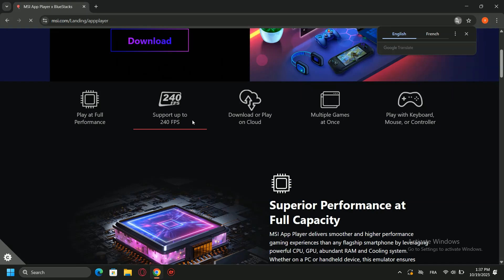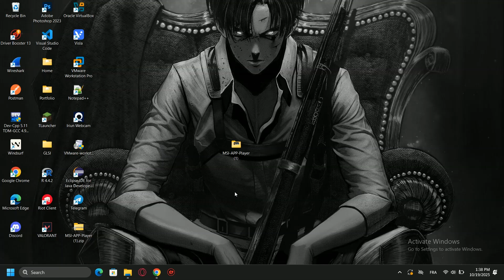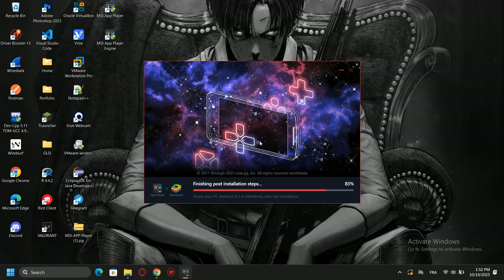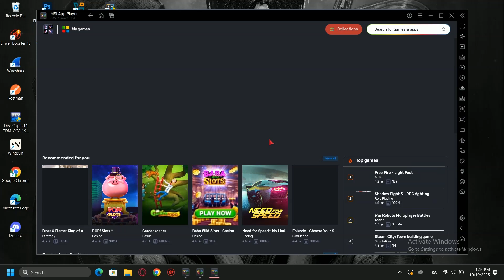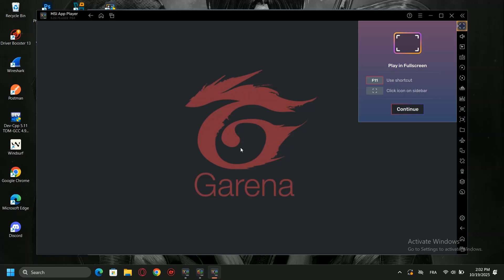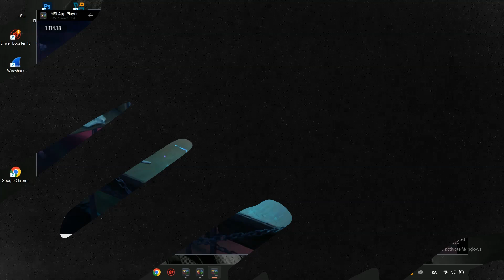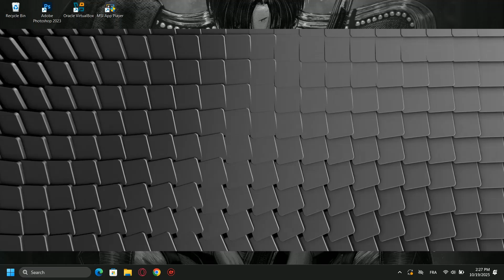How to Play FREE FIRE on PC (NO LAG) | Best Emulator + Smooth Gameplay for Low-End PC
🕒 Timestamps:
00:00 - Intro
00:06 - Highlights
01:19 - MSI app player
04:35 - Install Free Fire
06:28 - Setting & controls
08:10 - Gameplay Test (No Lag)

💬 Drop your PC specs in the comments and I’ll reply with the best setup for you!

Track: Irokz - Goodbye My Love
Track: ANIZYZ & BVSSL7ON - The Redeemer
Track: "Lieless, Luuna, Yarimov - Sky Verse"

Free Fire no lag
Free Fire smooth gameplay
how to download free fire on pc windows 10
can i download free fire on pc
how to download free fire on pc without emulator
how to download free fire on pc windows 7
how to download free fire on pc without bluestacks
best app to download free fire on pc
can we download free fire on pc without emulator
how to download free fire on pc windows 11
how to download free fire on pc with bluestacks
download and play free fire on pc & mac emulator
download and play free fire on pc
how to download free fire on pc without any emulator
google playhttps //play.google.free fire max download and play on pc
best emulator for free fire on pc 4gb ram download
best emulator for free fire on pc 1gb ram download
how to download free fire max on pc without bluestacks